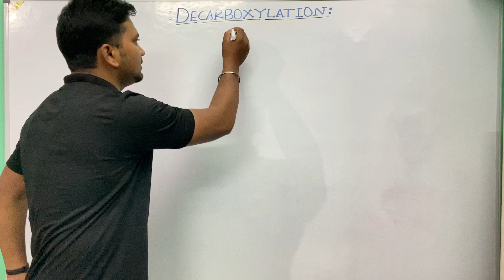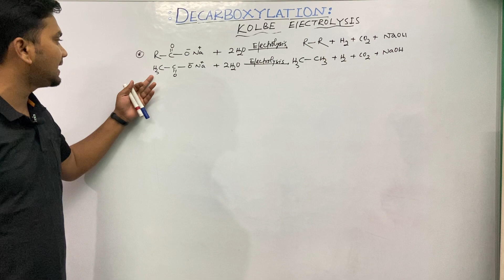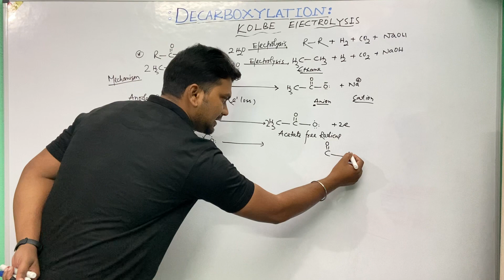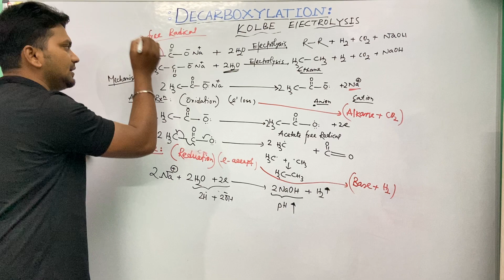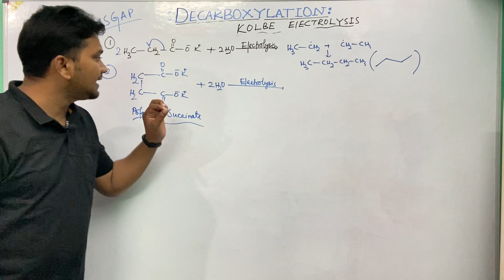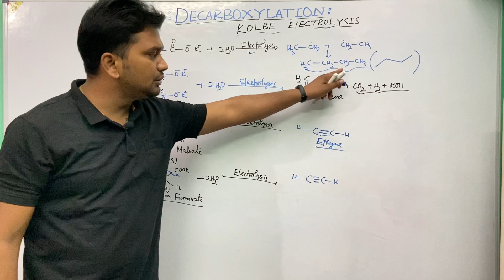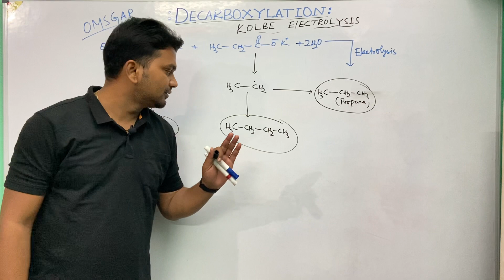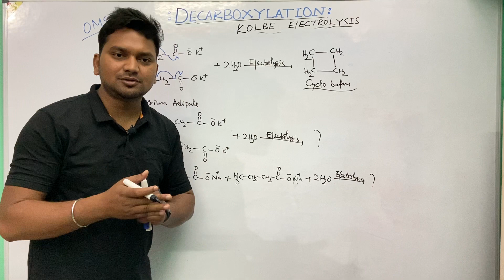PREPARATION OF ALKANE: KOLBE ELECTROLYSIS|| XI ORGANIC||HYDROCARBON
PREPARATION OF ALKANE
PREPARATION OF ALKANE BY DECARBOXYLATION
ALKANE BY KOLBE ELECTROLYSIS
ALKENE BY KOLBE ELECTROLYSIS
ALKYNE BY KOLBE ELECTROLYSIS
KOLBE ELECTROLYSIS BY PROSENJIT BASAK
CHEMLOGY KOLBE ELETROLYSIS IN BENGALI
KOLBE ELECTROLYSIS FOR BENGALI MEDIUM